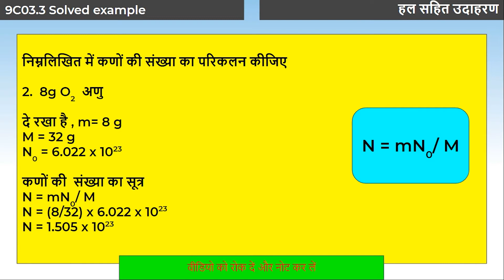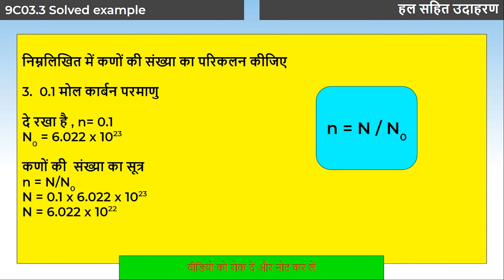4. 9C03.3 CV4 हल सहित उदाहरण -2 | Solved Example -2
Chapter: परमाणु एवं अणु